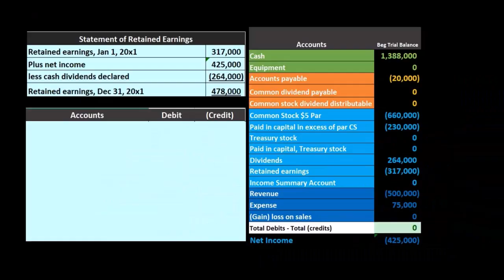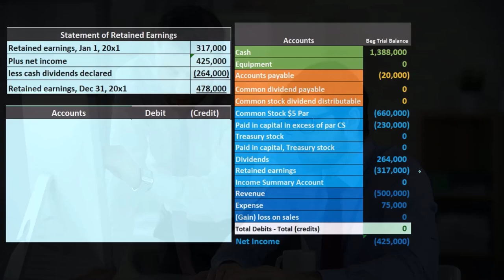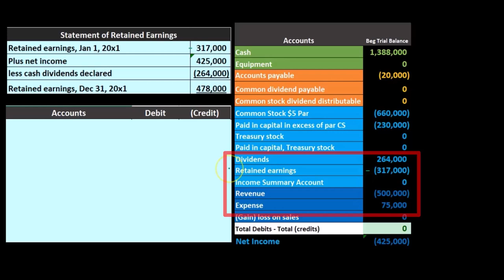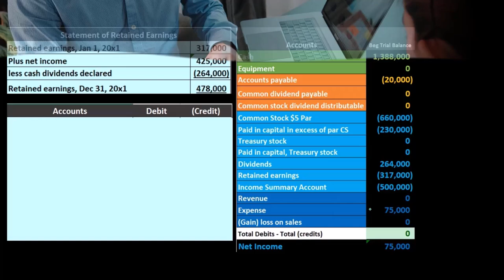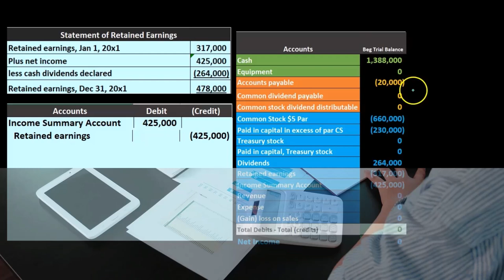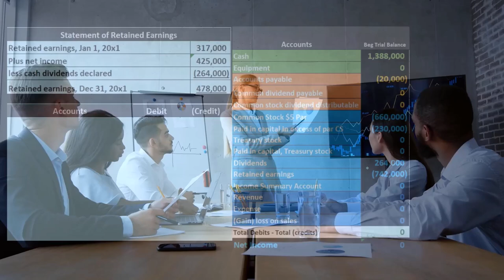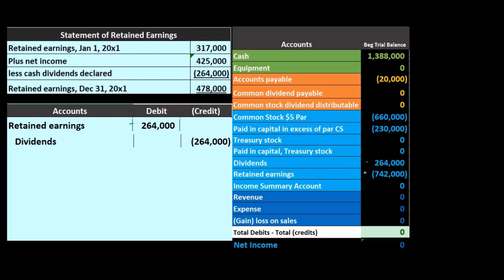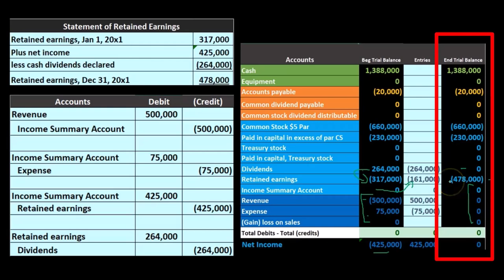Proceso de cierre de la corporación 95 Contabilidad financiera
Proceso de cierre de la corporación
Contabilidad financiera